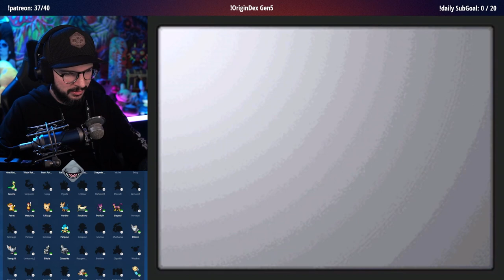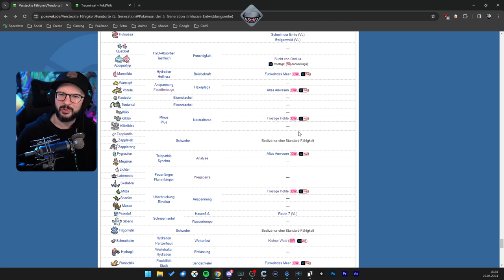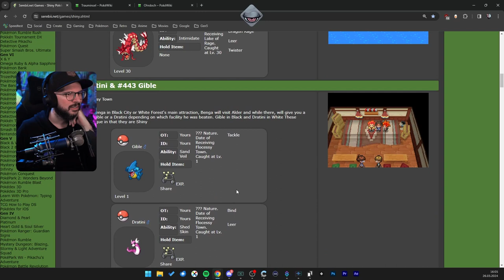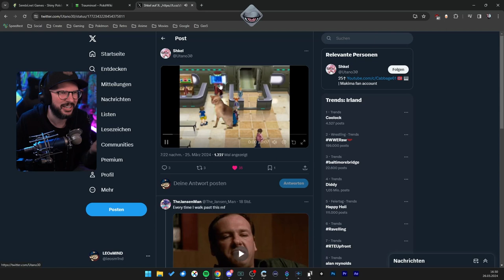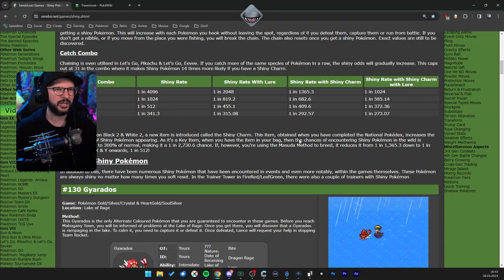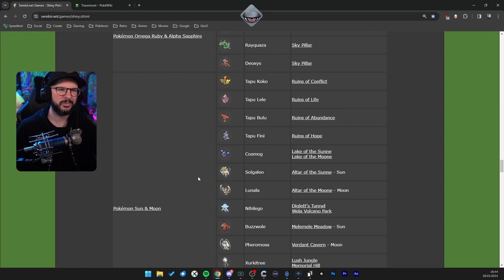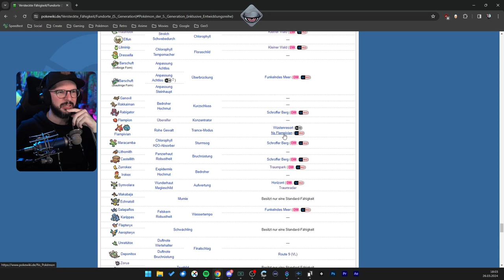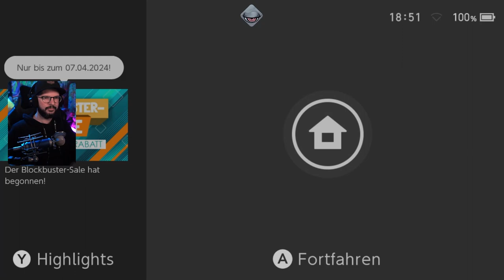Gen5 OriginDex | Tag 2 | 26.03.2024